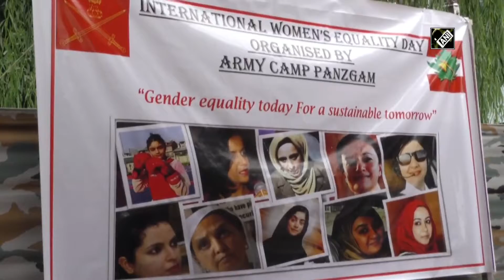J&K: Indian Army organises programme on International Women’s Equality Day in Kupwara I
Kupwara (J&K), August 27 (ANI): International Women’s Equality Day was celebrated on August 26 in Kupwara, Jammu and Kashmir to commemorate the passage of women’s suffrage in the U.S. It reminds us of the hurdles overcome by the heroic women who faced violence and discrimination to propel the women’s movement forward. Indian Army conducted an event based on the theme “Gender equality today for sustainable tomorrow” on the occasion to promote the agenda of women equality and women empowerment in the area of Panzgam in Kupwara district of North Kashmir. The event was organised in Girls Higher Secondary School Lunahare and witnessed a huge gathering of 540 young girls and women from the surrounding villages of Panzgam. The participants lauded this step taken by the Indian Army. The Indian Army in Panzgam has been actively involved in giving impetus to women to come forward and share the same platform with men by creating and operating skill development centres where women are trained to become frontline health workers and developing skills in cutting and tailoring so that they can earn their own living from such talent. More than 270 girls and women have been trained in these skill centres in the last one year.